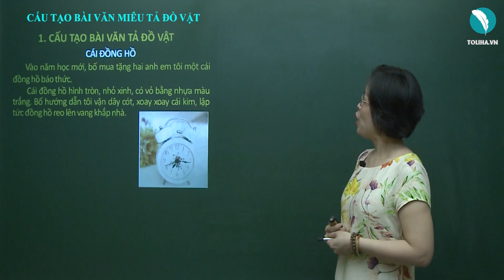Cấu tạo bài văn miêu tả đồ vật - Tập làm văn - Tiếng Việt 4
1. CẤU TẠO BÀI VĂN TẢ ĐỒ VẬT
        Vào năm học mới, bố mua tặng hai anh em tôi một cái đồng hồ báo thức.
        Cái đồng hồ hình tròn, nhỏ xinh, có vỏ bằng nhựa màu trắng. Bố hướng dẫn tôi vặn dây cót, xoay xoay cái kim, lập tức đồng hồ reo lên vang khắp nhà. Cái đồng hồ này rất đặc biệt và tiện lợi. Buổi tối không có đèn, hai cái kim của nó cứ sáng loé lên như con đom đóm khiến tôi vẫn có thể biết được thời giờ. Tiếng chuông của nó thì thật tuyệt, vang và trong như tiếng dế cộ gáy sau đêm mưa. Đồng hồ lại rất chăm chỉ. Suốt tháng ngày ‘’tích ta tích tắc’’ rất đều, rất đúng, nhắc nhở anh em tôi tới giờ ngủ, giờ chơi, giờ ăn, giờ học. Ngày ngày, đồng hồ như nhắc chúng tôi: ‘’Học thật giỏi vào ! Thật ngoan vào !’’
        Bao năm trôi qua, chiếc đồng hồ báo thức vẫn reo vang gọi cả nhà. Tiếng nó vẫn trong, vẫn khoẻ. Buồn nó không chạy chậm, vui nó chẳng chạy nhanh, đã chạy là chạy đúng phăm phắp.
                     Vũ Tú Nam
Câu hỏi:
- Bài văn tả cái gì ?
- Tìm mở bài, kết bài? Mỗi phần ấy nói gì?